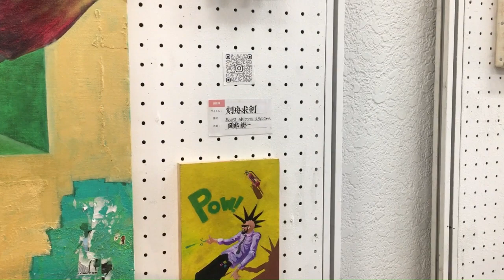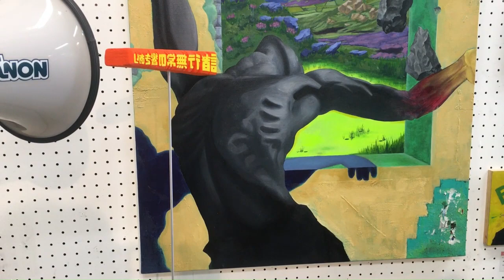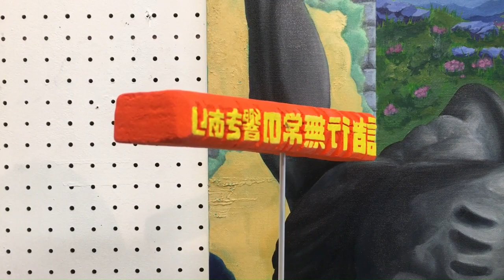立美祭 2023・入選作品および作者インタビュー◆哲学的主張のある優秀作品 ■ 立川美術学院 ■ MOVIE ANICAT 608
現代社会の考え方に対する自己の主張を基本に据えて、哲学者（ジル・ドゥルーズ）に言及しつつ、またインスタレーションの要素を取り入れて完成させた実に見事な作品です。本格的美術を始めてまもない作者ですが、それを全く感じさせない力作で才能を感じさせます。基盤のコンセプトがしっかりしていると講師陣からも絶賛された作品です。なお、入選作品は、講師陣の評価だけでなく、オーディエンスの投票で決まります。
立美祭 2023
2023年 9月23日（13:00～20:00）24日（10:00～14:00）に行われた立川美術学院の文化祭（立美祭）のMOVIEをお届けしているシリーズです。